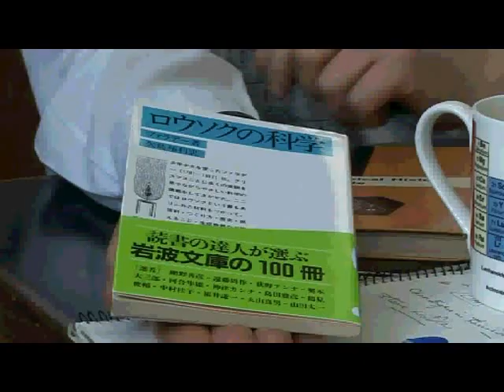Candles at Halloween - Periodic Table of Videos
Did you realise modern candle wicks are a marvel of engineering? The Professor takes a look at candle chemistry in this special video for Halloween.